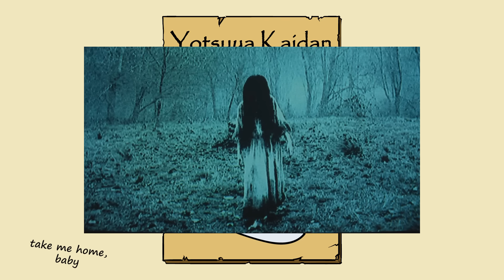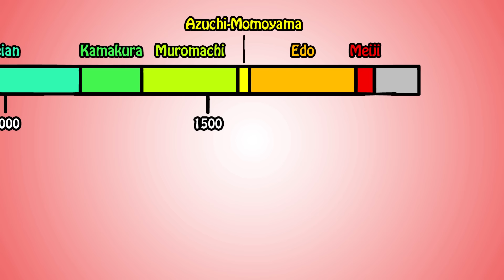The Most Famous Japanese Ghost Story (Yotsuya Kaidan) | Japanese Folktales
Yotsuya Kaidan, the Ghost Story of Yotsuya. Story about Oiwa, the avenging ghost. How NOT to treat your wife.

IMAGES
Kusunoki Masashige statue by Jim Epler